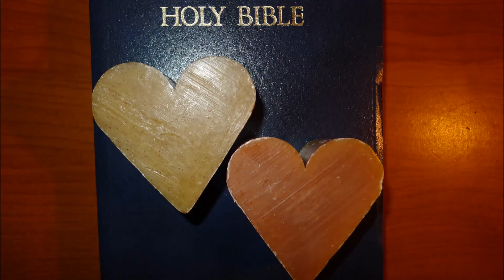Biblia to CHRYSTUS!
(31) A on odpowiedział: Jak mogę rozumieć, jeśli mi nikt nie wyjaśni? I zaprosił Filipa, aby wszedł i przy nim usiadł. (32) A czytał ten fragment Pisma: Jak owca na rzeź był prowadzony i jak baranek milczący wobec tego, który go strzyże, tak on nie otworzył swoich ust. (33) W jego poniżeniu pozbawiono go sądu, a któż wypowie jego ród? Jego życie bowiem zostało zabrane z ziemi. (34) I zapytał eunuch Filipa: Proszę cię, o kim to prorok mówi? Sam o sobie czy o kimś innym? (35) Wtedy Filip otworzył swe usta i zaczynając od tego fragmentu Pisma, głosił mu Jezusa.

Dz. Apostolskie 8:31-35